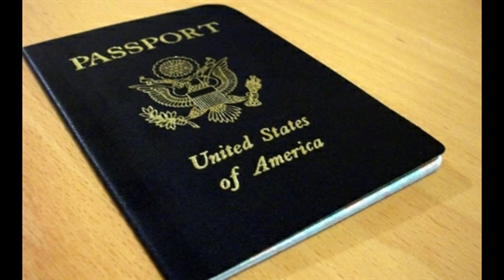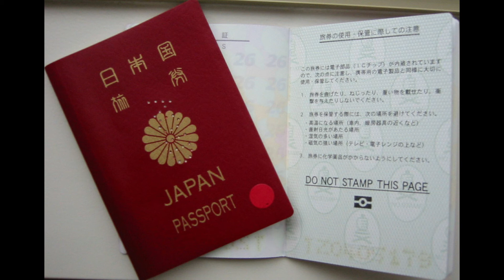24.000 người bỏ quốc tịch Việt Nam trong 5 năm qua !